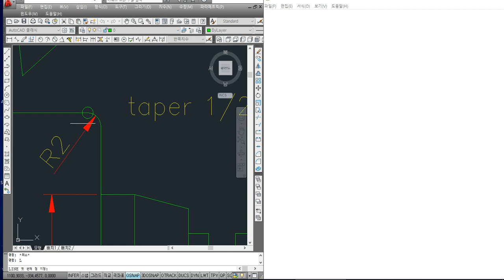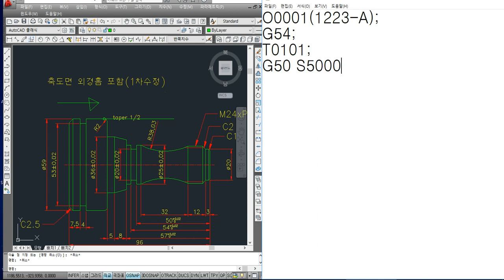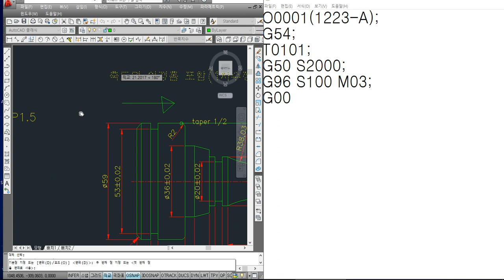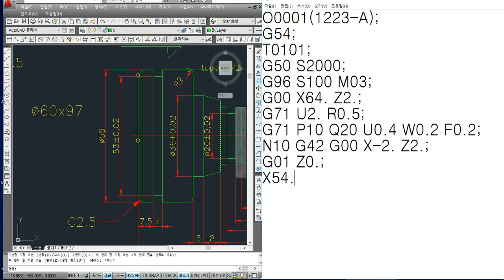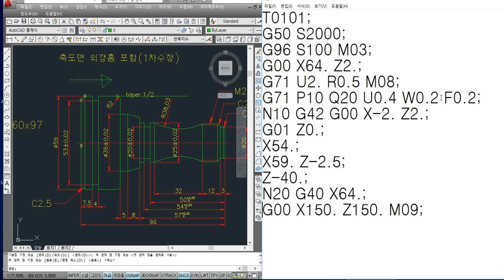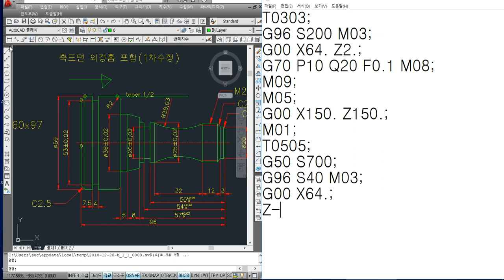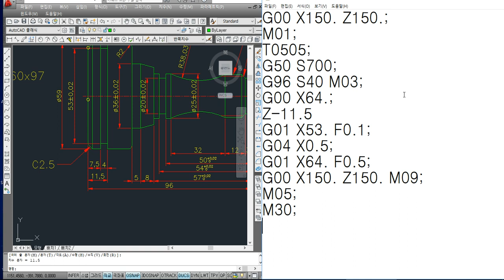CNC선반 컴퓨터응용선반기능사 실기도면 7차 A CNC LATHE